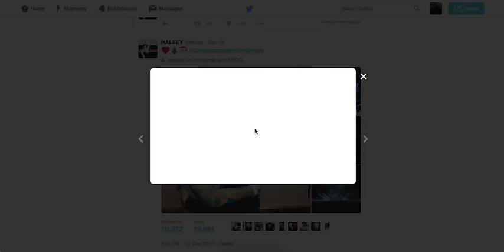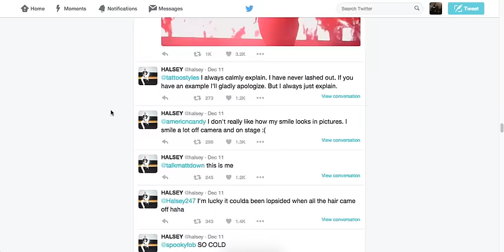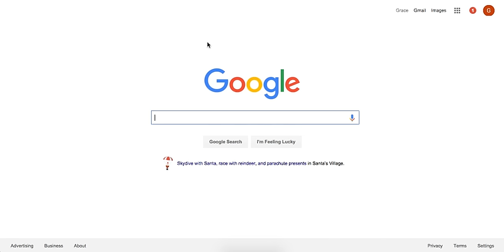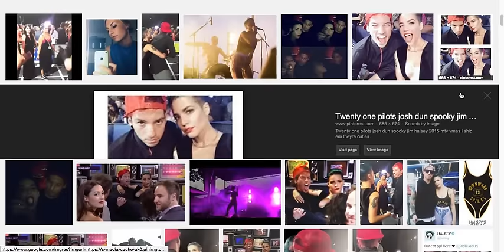Josh + Halsey Updated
Are Josh Dun and Halsey together??? Find out here!
previous video Sam Pepper demands $1.5 MILLION for youtube channel